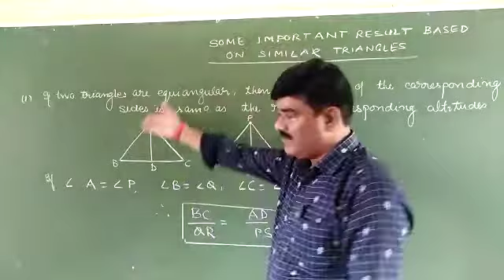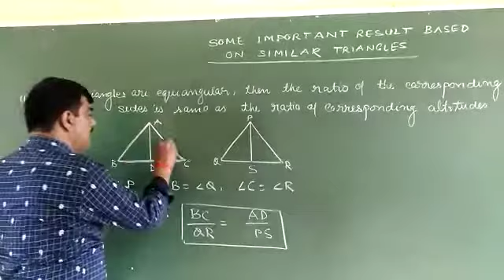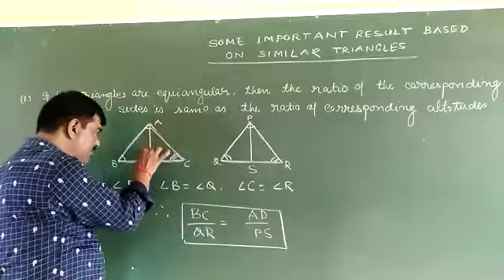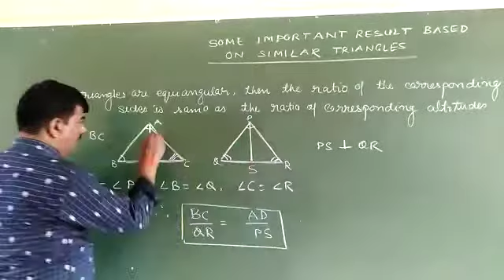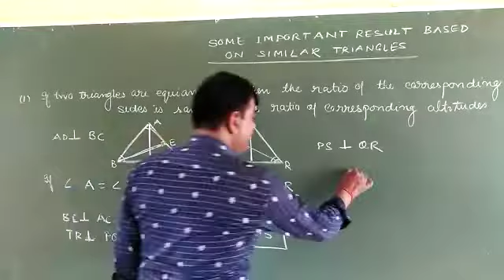Similar Triangle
Learn With Sharad Sir